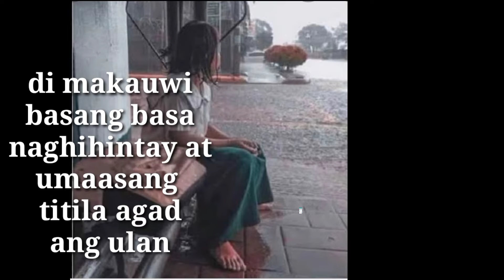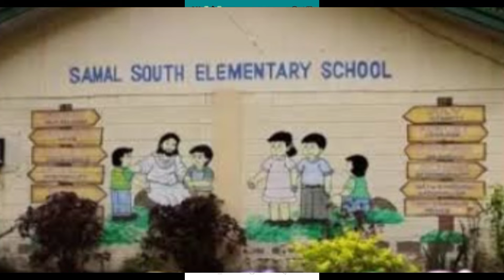DEPED MGA BAGONG PATAKARAN TUWING MAY BAGYO | MAKAKATULONG NG MALAKI SA MGA ESTUDYANTE ALAMIN NATIN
Deped mga bagong patakaran tuwing may bagyo na makakatulong ng malaki sa mga estudyante | maiiwasan ang pagaalala ng mga magulang at makakaiwas sa malalaking sakuna at disgrasya | hindi na kaylangang abutan ng matinding buhos ng ulan ang mga estudyante sa daan at saka lng papauwiin